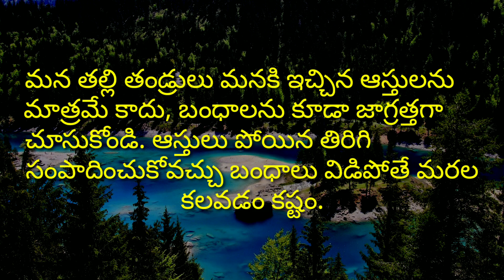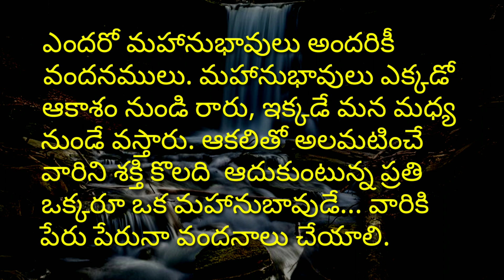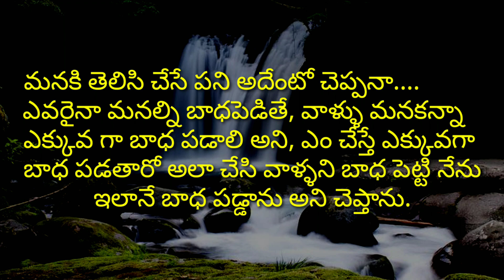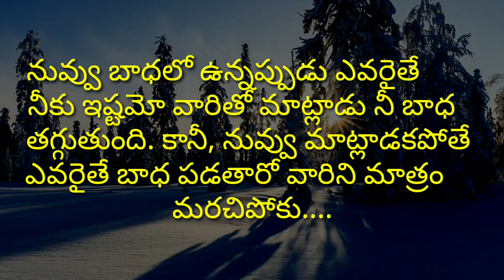"మంచి మాటలు" #170 | amazing motivational quotes| manchi matalu in telugu |jeevitha satyalu| సూక్తులు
jeevitha satyalu
manchi matalu sukthulu
manchi matalu
neethi matalu
manchi matalu ela matladali
suktulu
neethi vakyalu
amazing quotations
quotations
quotes
motivational words

credit info : Images And Videos